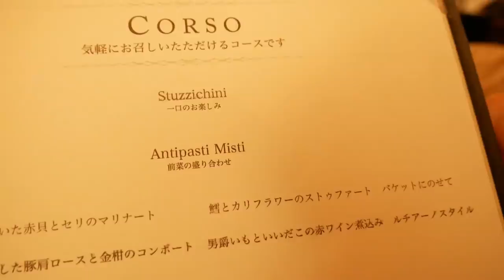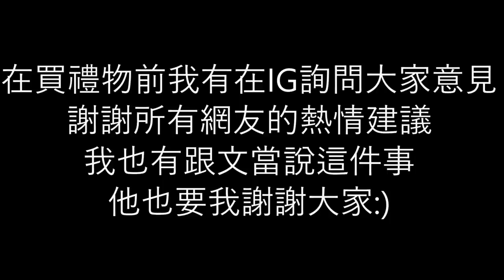🎁日本日常生活🎁日本男友27歲慶祝/27歳誕生日おめでとう🎂｜RU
希望新的一年新的一歲我們都可以更好。